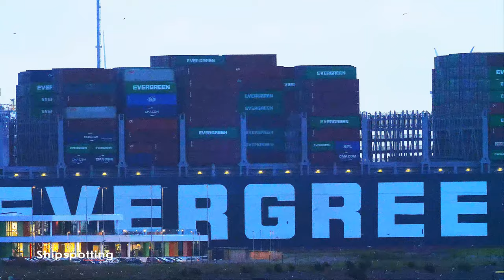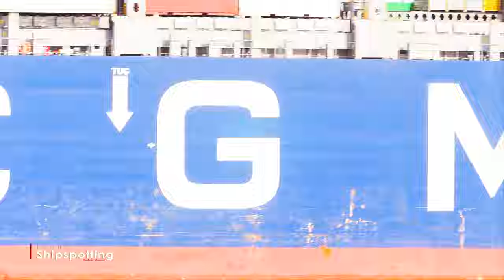4K Giant Containerships - Ship Spotting 7 Hours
00:00:51 COSCO SHIPPING UNIVERSE - IMO: 9795610
00:20:18 MOL TRUST - IMO: 9769283
00:41:09 Hamburg Sud Cap San Antonio - IMO: 9622241
00:53:27 Maersk - IMO: 9315214
01:08:20 Cosco Shipping Star - IMO: 9795658
01:12:44 MSC EVA - IMO 9401130
01:22:44 Maersk Edmonton - IMO: 9458030
01:53:45 Ever Given - IMO: 9811000
02:03:56 Evergreen - IMO: 7738577
02:19:34 Hapag-Lloyd UMM QARN - IMO: 9732333
02:42:25 Majestic Maersk Line - IMO: 9619919
03:02:50 Ever Gifted - IMO: 9786827
03:03:15 Ever Lucky - IMO: 9604172

The Port of Antwerp BEANR
Rotterdam Port NLRTM
Constanta Port ROCND